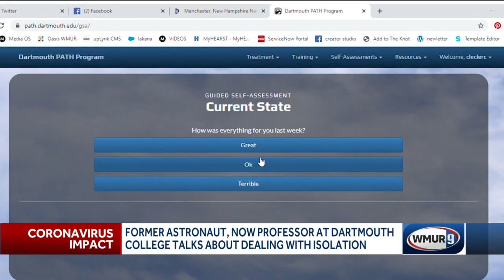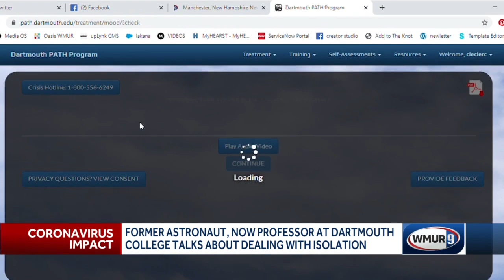Ex-astronaut talks about dealing with isolation